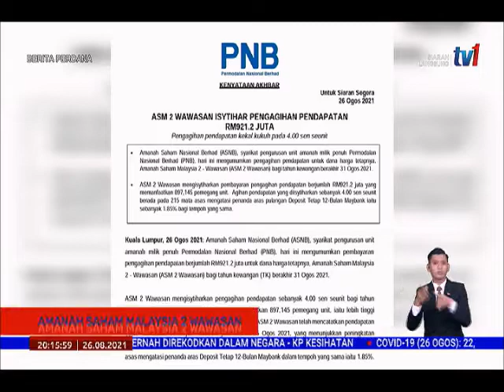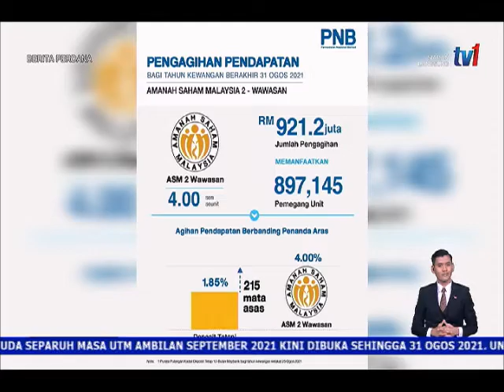26 OGOS 2021 - BERITA PERDANA - AMANAH SAHAM MALAYSIA 2 WAWASAN AGIH DIVIDEN RM921.2 JUTA